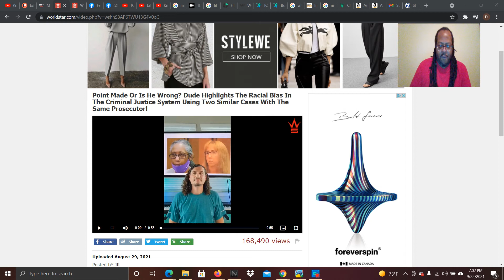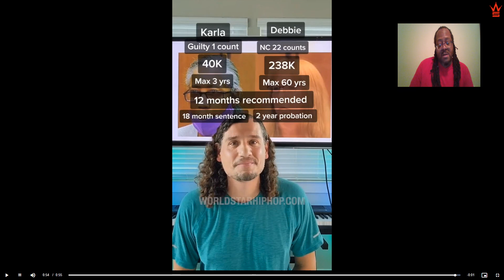EXAMPLE OF THE CRIMINAL INJUSTICE SYSTEM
Dude Highlights The Racial Bias In The Criminal Justice System Using Two Similar Cases With The Same Prosecutor!